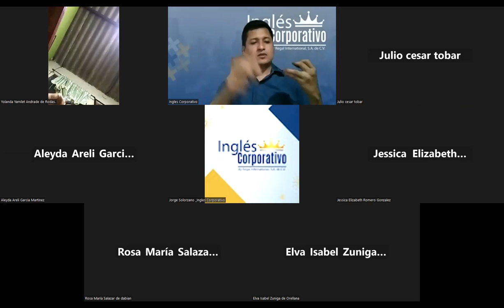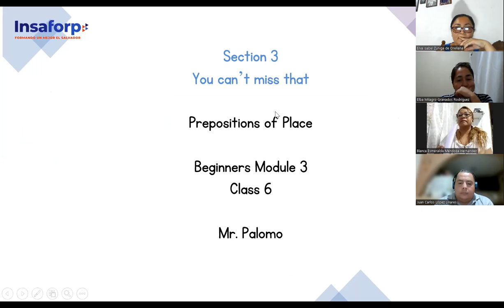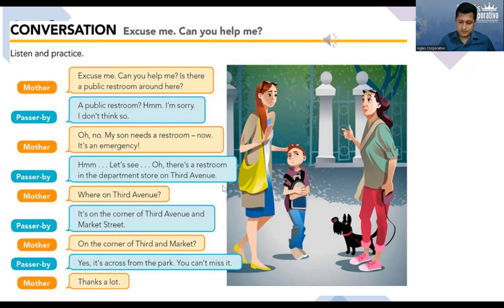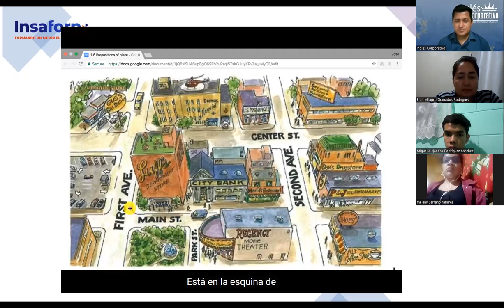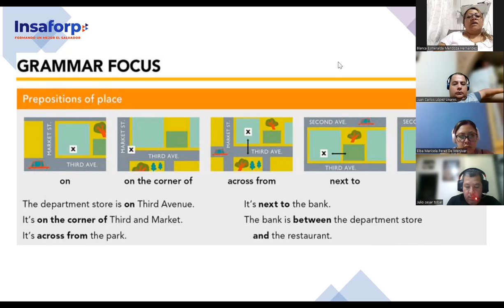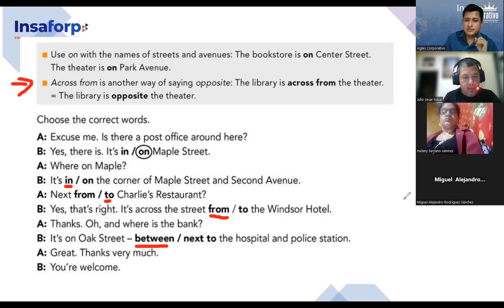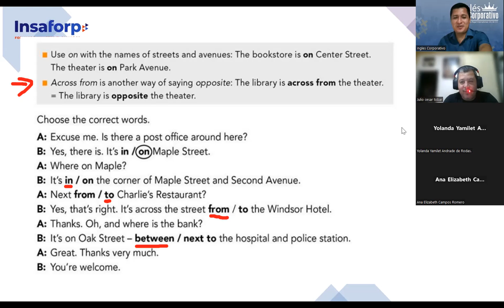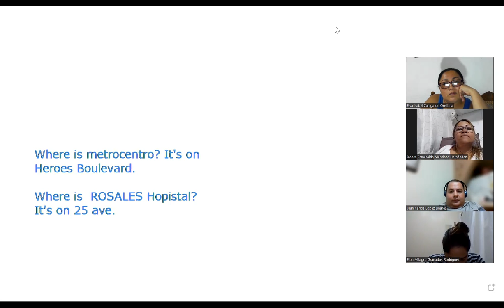SESION 6-31-7-2023-FI-REGAL-56-PALOMO-PREPOSITIONS OF PLACE